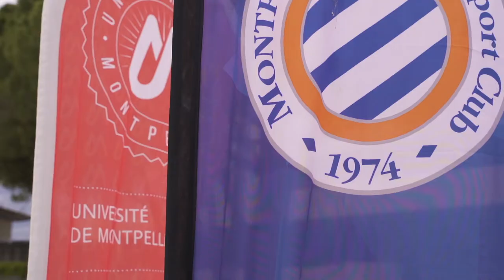600 repas distribués aux étudiants !